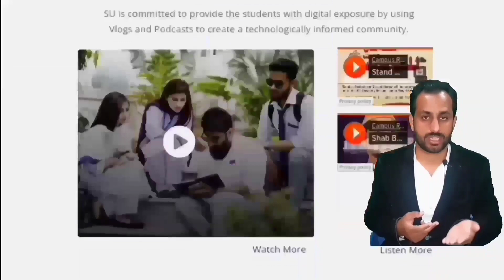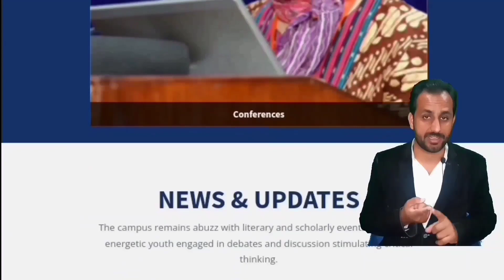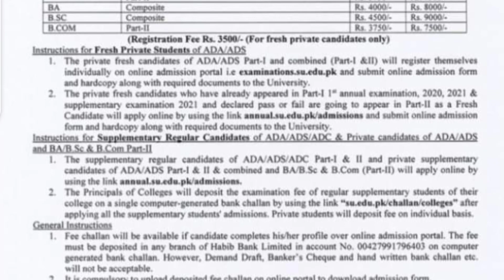Pu admission 2022 |UOS ma admissionI Ma admission 2022 Punjab university OPEN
Pu admission 2022 |UOS ma admission

2022 I Ma admission 2022 Punjab

university OPEN

Pu admission 2022 JUOS ma admission 2022 | Ma admission 2022 Punjab university OPEN

tt

II.I..I..